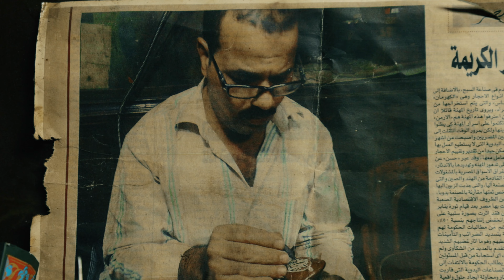Exploring the Secret Side of Egypt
Spent 3 days running around Cairo Egypt trying to find secret authentic experiences. Here's what it looked like

Comment ‘4 upload streak babyyyyy' if you read all the way through to this.

Stay Adventurous Dear Friends!!